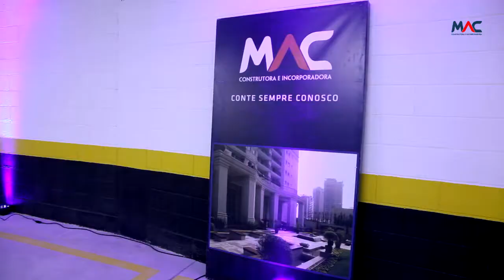Evento de entrega Boulevard Lapa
Evento de entrega do empreendimento Boulevard Lapa
13/10/2016
2 e 3 dormitórios com suíte